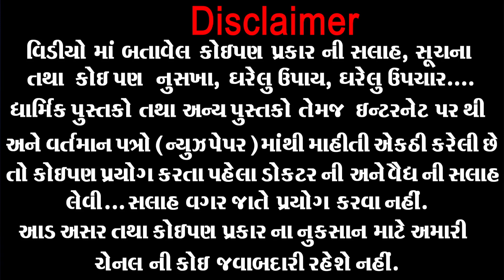જમ્યા પછી લીંબુ સોડા પીવાથી આ બીમારી થઇ શકે છે ।। Soda Pivathi Thata Nuksan ।। Gayatri Food